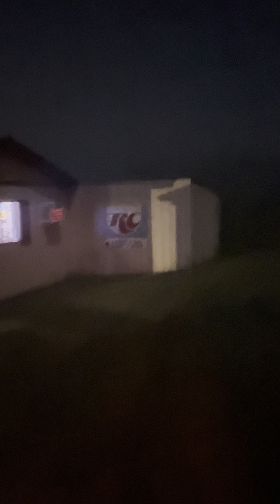Ghost Hunting at Bell's Tavern Park old Civil War Battle Site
The events in this video actually happened. Look for the orbs and also there will be what looks to be a person standing at a distance. I will let you see for yourself what else unfolded as we were ghost hunting. This is an old civil war battle site here in Park City, Kentucky. Things super natural happen here at night that can't be explained.